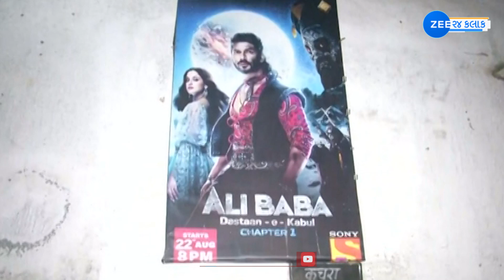Tunisha Sharma’s Death: અભિનેત્રીના મૃત્યુ બાદ અનેક સવાલો, Sheezan Khanપોલીસ કસ્ટડીમાં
તુનિષા શર્મા મૃત્યુ કેસ: અભિનેત્રીના મૃત્યુ બાદ અનેક સવાલો, શીઝાન ખાન પોલીસ કસ્ટડીમાં